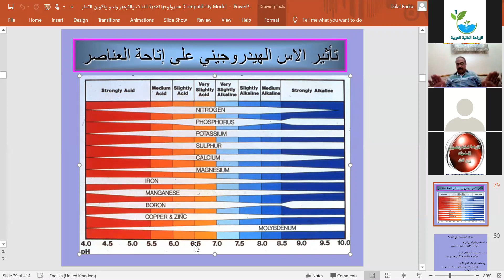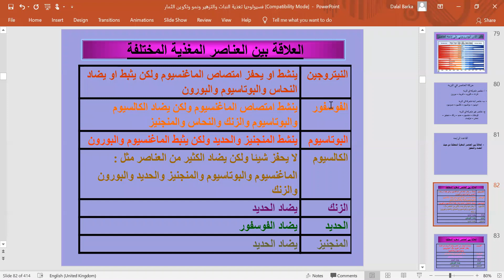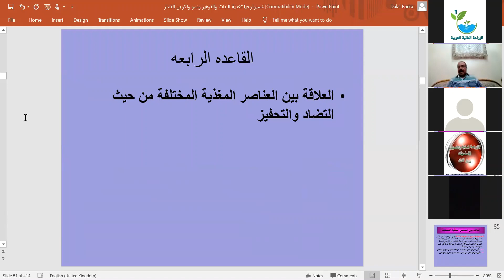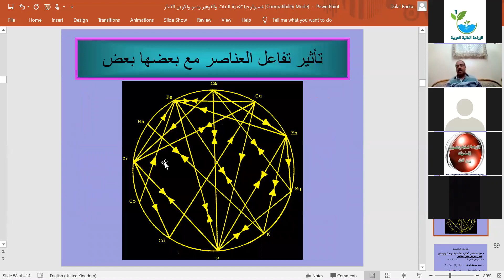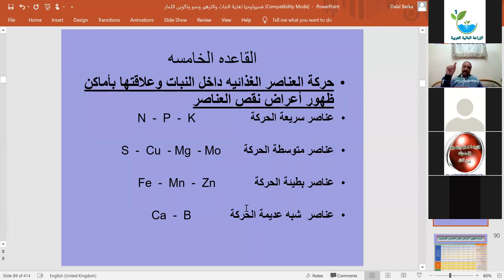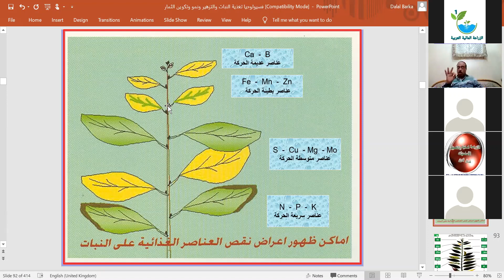الدكتور ياسر عبد الحكيم (فيسيولوجيا تغذية النبات)